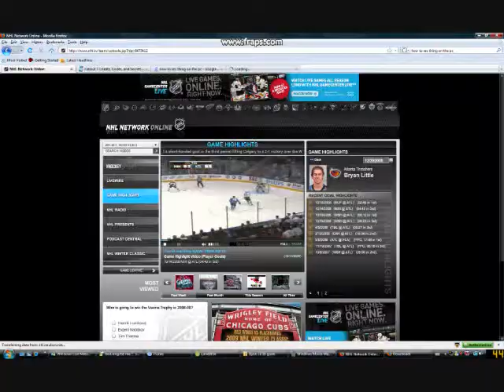Bryan Little Goals Up to (Dec 30 08)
Goal from 08-09 season sooo far and i bleive he will become the 08-09 Maurice "Rocket" Richard Trophy Winner :)
Best Of luck And Lets Hope Toronto Maple Leafs Will Get u soon :)